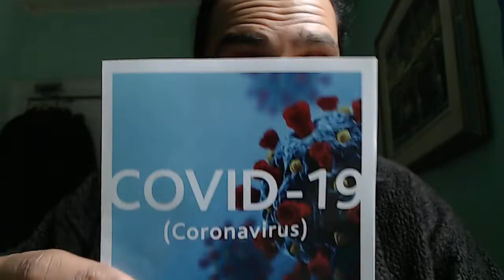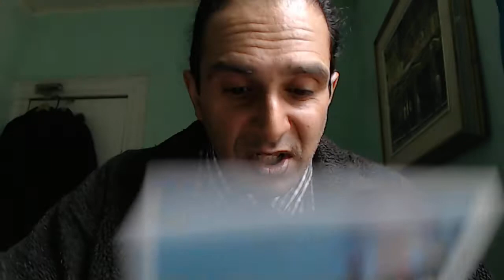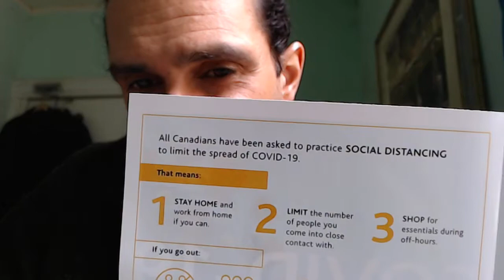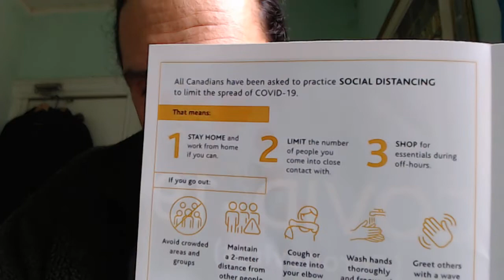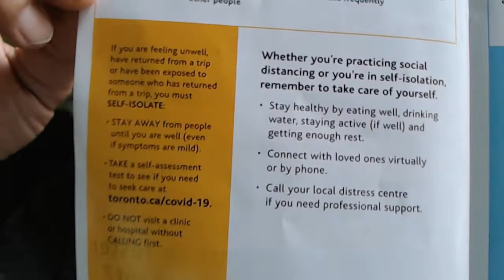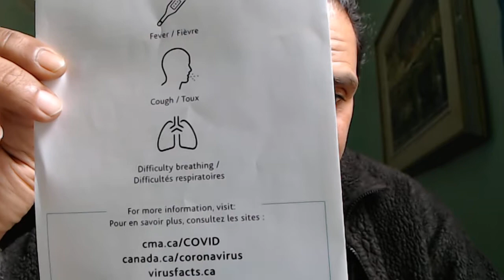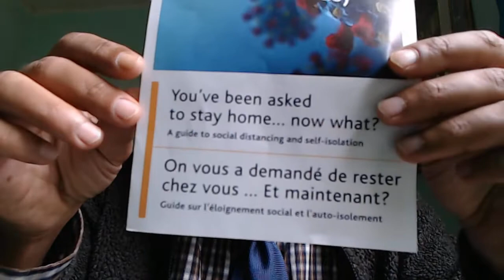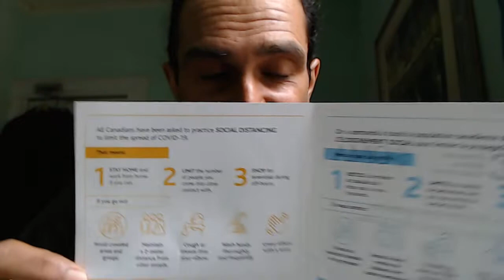COVID-19 PLANNED-EMIC: Communist Canada Government Wastes Tax-Payer Money On Glossy Garbage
Introduction From: Over 50 free raw videos to use filmed from March 2020 on in Toronto, Canada, proving offline manpower is an essential service worldwide.

Or...

Cheers,
BK